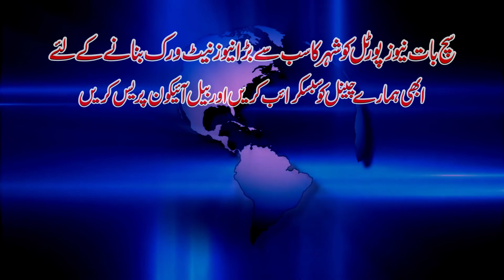18 July : Top 10 National Headlines